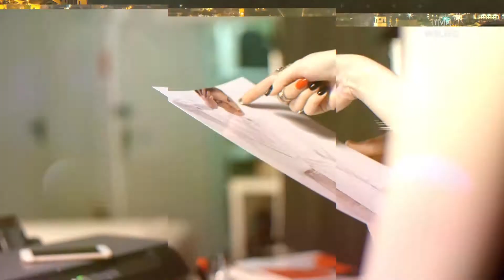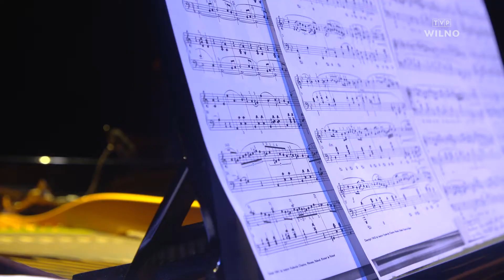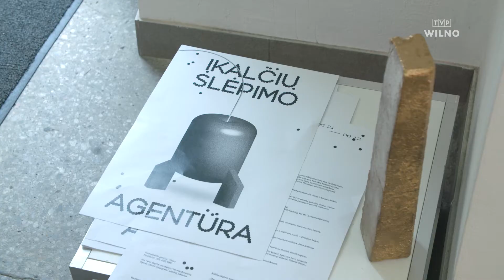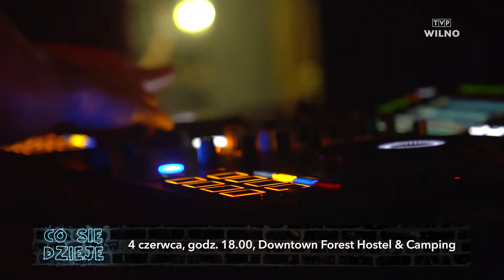CO SIĘ DZIEJE, odc.56 | Dni Afryki, „Szkice o Polsce”, „Agencja Ukrywania Dowodów”, Wyspa Jabłoni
Paszporty możliwości poszły w ruch, więc zapraszamy Was na podróż po najciekawszych wydarzeniach kulturalnych minionego tygodnia!

W najbliższym odcinku „Co się dzieje” opowiemy o odbywającym się w Wilnie festiwalu Dni Afryki, najnowszej premierze Polskiego Teatru Studio „Szkice o Polsce”, opartym na twórczości Cypriana Kamila Norwida i tajemniczej wystawie „Agencja Ukrywania Dowodów” (Įkalčių slėpimo agentura). Odwiedzimy także Wyspę Jabłoni w rejonie malackim i pracowitych mieszkańców dachu pewnego wileńskiego wieżowca.

„Co się dzieje”, w sobotę o godz. 19.00 /czasu lokalnego/ - także w streamie na naszej stronie wilno.tvp.pl o raz w aplikacji mobilnej.

O PROGRAMIE ,,Co się dzieje":
Dynamiczny program o szeroko pojętym życiu kulturalnym i rozrywkowym Wileńszczyzny. To podsumowanie mijającego tygodnia, zapowiedzi najciekawszych wydarzeń, niezwykłe spotkania, ciekawi ludzie, interesujące tematy. Program prowadzi Agnieszka Olszewska.